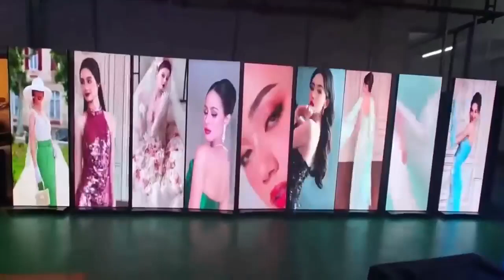Enhancing Indoor Spaces with P2.5 LED Poster Displays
Explore the world of P2.5 LED poster displays, a cutting-edge solution for high-resolution indoor digital signage. Perfect for retail, corporate, and entertainment environments, these LED posters deliver vibrant, dynamic content that captures attention and enhances the visual appeal of any space. Discover how P2.5 LED technology can transform your indoor display needs.